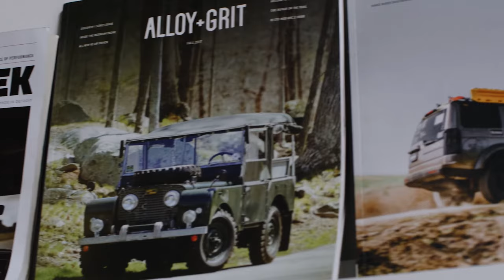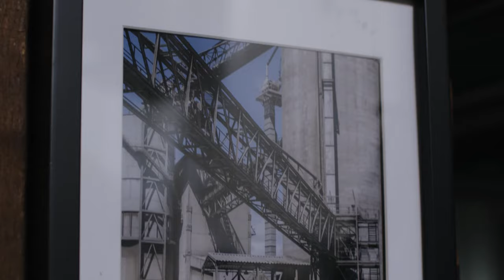Artisans of Craft | Brooklyn Coachworks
Discover how Daniel Marcello and his team at
 Brooklyn Coachworks are thoughtfully restoring classic
Land Rover Defenders at their Williamsburg workshop.